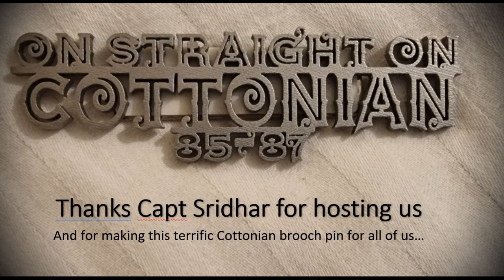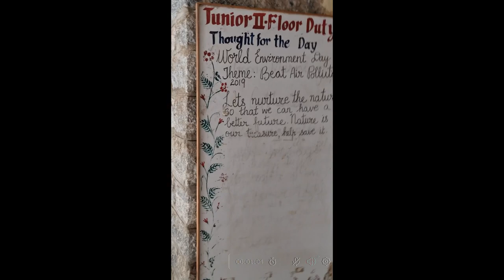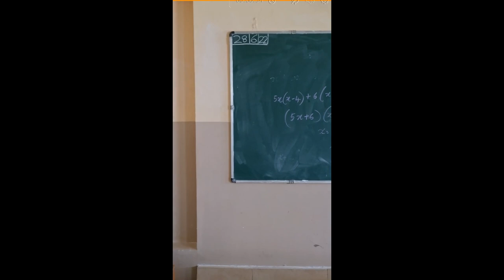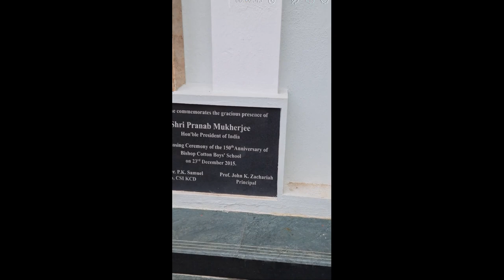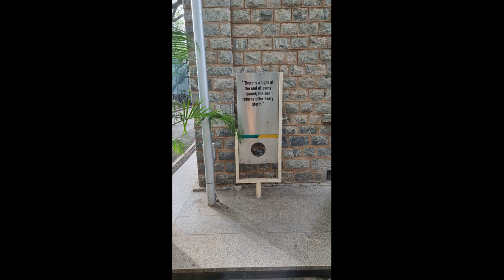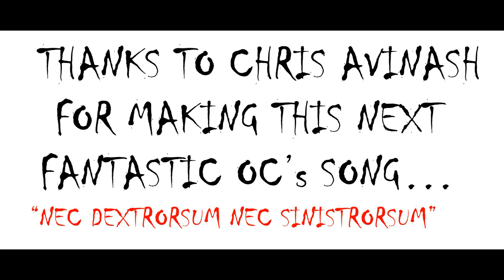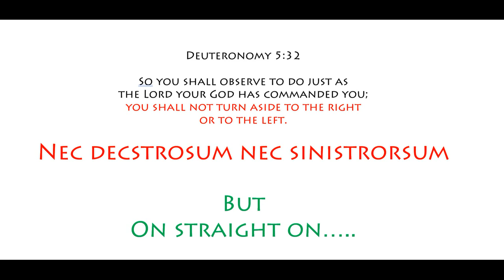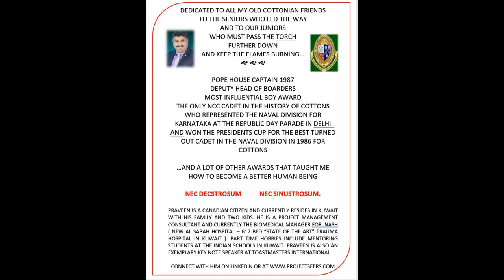Praveen Madhavan - Cottons Final July 2022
Bishop Cotton Boys School - Old Cottonians Meetup in JUNE 2022
Batch 1985 (10th std) - 1987 (12 std)

Video and photos compiled for all OCs